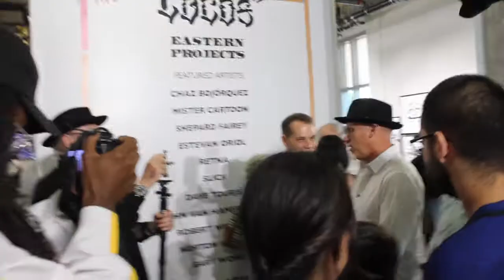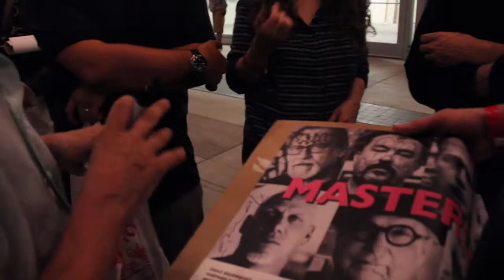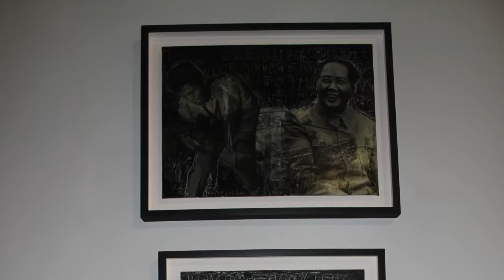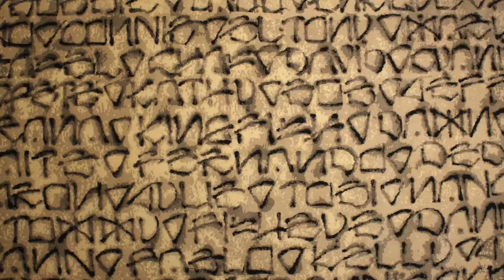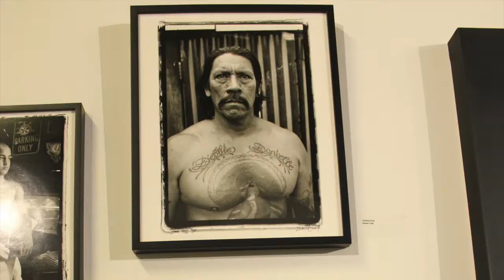California Locos Masters of Style at Eastern Projects Gallery LA CA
Eastern Projects Gallery presented a group exhibition of contemporary and legendary SoCal artists rooted in the diverse subcultures of Surf, Skate, Graffiti, Low-Brow, Tattoo, Hot Rod, Lowrider and Music. Curated by Chaz Bojórquez. Opening Reception: Saturday, September 16, 2017, 6pm - 10pm. Exhibition Dates: September 16, 2017 - October 28, 2017 at Eastern Projects Gallery, 900 North Broadway #1090, Los Angeles, CA 90012

The CALIFORNIA LOCOS original core group of five contemporary and legendary artists include Chaz Bojórquez, Dave Tourjé, John Van Hamersveld, Norton Wisdom and Gary Wong. The CALIFORNIA LOCOS represent a living West Coast lifestyle. For the last five decades, each LOCO has created their own distinct and recognized style, built out of the kaleidoscope that is the West Coast experience.

“CALIFORNIA LOCOS: SOCAL ORIGINALS - MASTERS OF STYLE” exhibits their continued contributions to the West Coast culture by expanding their core membership to include works by Mister Cartoon, Shepard Fairey, Estevan Oriol, RETNA, SLICK and Robert Williams. Every art scene is led by an originator, a style master of his art and trade. These influential Masters are honored in this show for their life dedication as “true” creators, real pioneers that are now internationally recognized for their work.

The CALIFORNIA LOCOS have evolved into a movement which reflects the multicultural fabric of Southern California and its subcultures that have resonated worldwide. In true LOCOS style, opening night will feature a Lowrider by Mister Cartoon, Hot Rod by Dave Tourjé and a new Dusters California X CALIFORNIA LOCOS skateboard release. This first of its kind show of SoCal Masters promises to be a historic classic in LA’s Chinatown.

EASTERN PROJECTS GALLERY

CALIFORNIA LOCOS

JUICE MAGAZINE

Filming by Dan Levy and Vans Davey

More photos and event coverage at